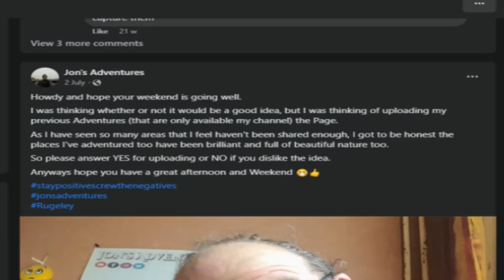Jon's Extra 08 Adventures Update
On today's Extra I went on a lovely adventure to a place called Blithfield walks, I very much enjoyed it there and the sights were amazing, however it inspired me to think of the future.

So I wanted to make this video to have a little talk about whats to come in 2023 and the uploads of my old Adventures on my Page.